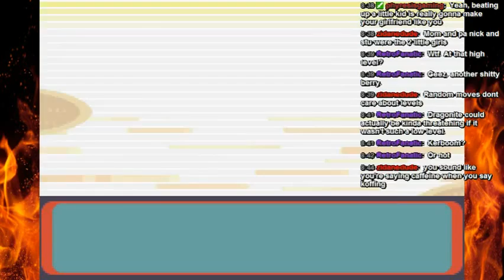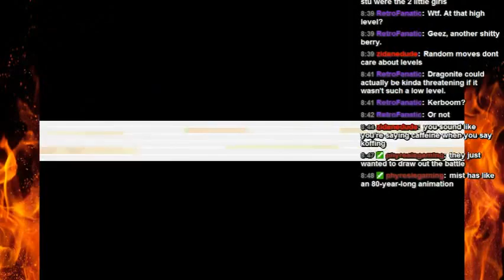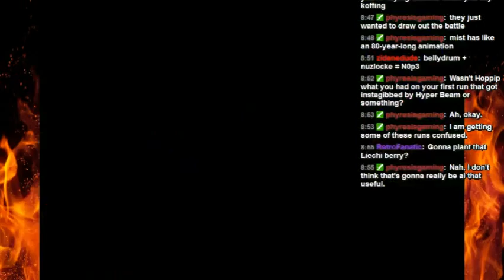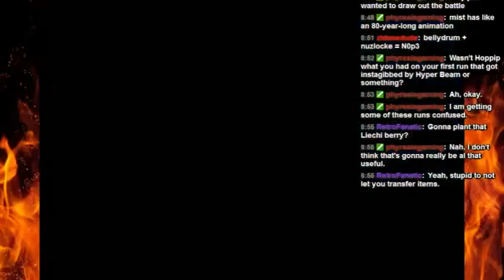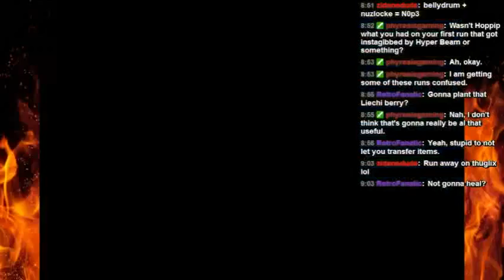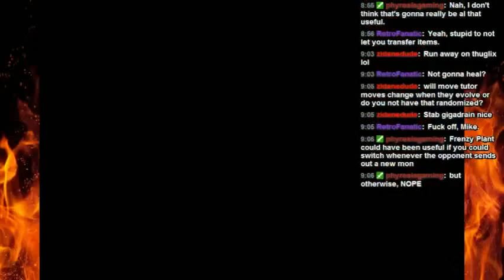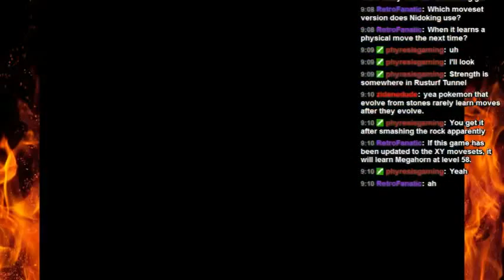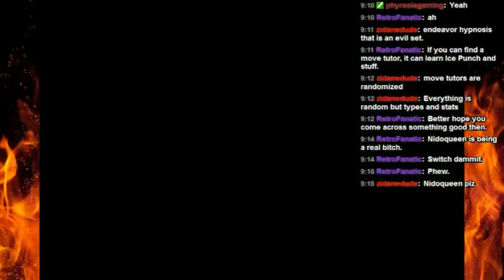Randlocke Emerald Session 3 Part 4